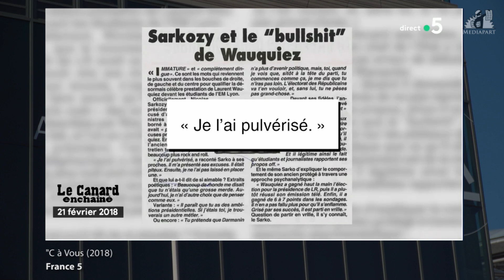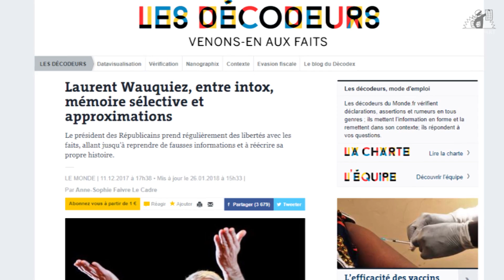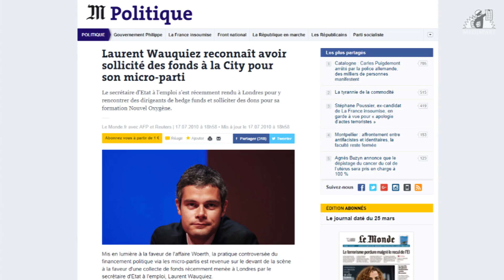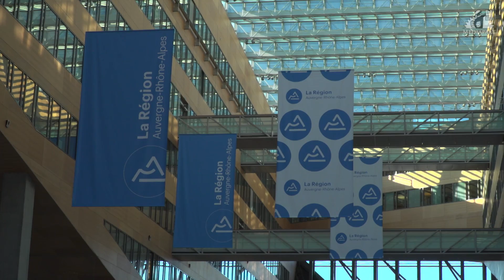Usul. Faut-il craindre Laurent Wauquiez ?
Le nouveau patron des Républicains est assurément un ambitieux. On le dit prêt à tout, prêt à retourner sa parka aux moindres soubresauts de l'électorat de droite, au moindre frétillement dans les sondages ou dans sa famille politique. Et s'il réussissait ? Maintenant que le voici face à son destin national, il est temps de voir ce qu'il a fait de son fief régional. Pour ce faire, Cotentin s'est rendu en personne devant le siège du conseil régional pour y dire des choses qu'il aurait pourtant pu dire au chaud.